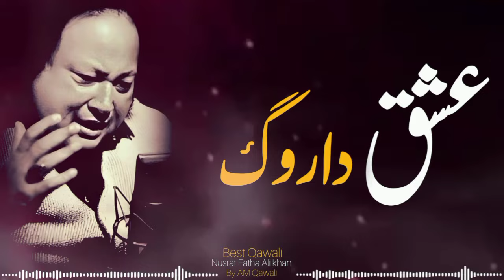Ishq Da Roge | Nusrat Fateh Ali Khan 🌹 | Melodic Affliction | Am Qawali 🎶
Description:

Dive into the depths of love's affliction with "Ishq Da Roge" by the maestro, Nusrat Fateh Ali Khan. Let his mesmerizing voice guide you through the tumultuous journey of love's trials and tribulations, where every note resonates with the bittersweet melody of longing and passion.

Chapter-wise Breakdown:

Chapter 1: Prelude to Passion (0:00)
Embark on a journey into the heart of love's affliction as Khan Sahab's soulful voice sets the stage for a melodic exploration of the highs and lows of passionate devotion. 🌹🎶

Chapter 2: Yearning and Longing (3:30)
Feel the pangs of longing and desire as each melody weaves a tale of unrequited love, echoing the sentiments of countless souls enraptured by the beauty of the beloved. 💔😔

Chapter 3: The Ecstasy of Surrender (7:00)
Surrender to the intoxicating allure of love's embrace, where pain and pleasure intertwine in a dance of divine ecstasy, transcending earthly bounds and elevating the soul to ethereal heights. 🌟😌

Chapter 4: Reflection and Resilience (11:30)
Reflect on the transformative power of love's affliction, finding solace in the knowledge that every trial is a stepping stone on the path to spiritual growth and enlightenment. 🙏💫

Join Am Qawali on a melodic journey through the labyrinth of love's affliction, where every note is a testament to the enduring power of passion and devotion.

Immerse yourself in the haunting melodies of "Ishq Da Roge" and discover the beauty that lies within love's most profound afflictions. 🌹🎶